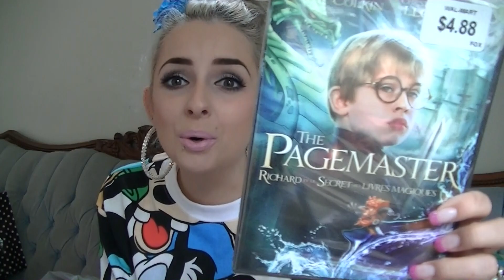Shopping Haul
Saskatoon, SK
S7H 5P1